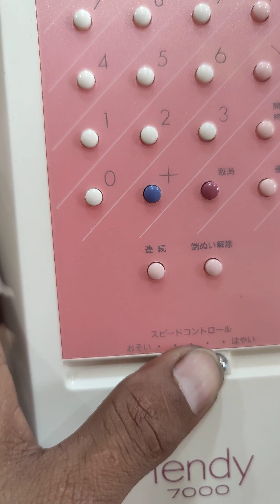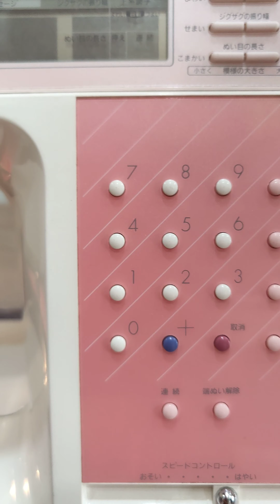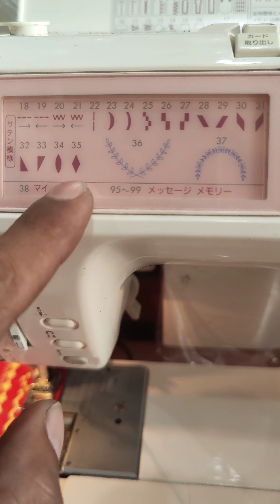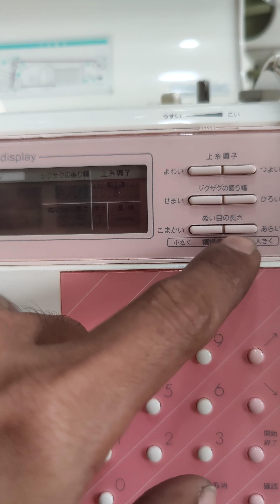September 14, 2021